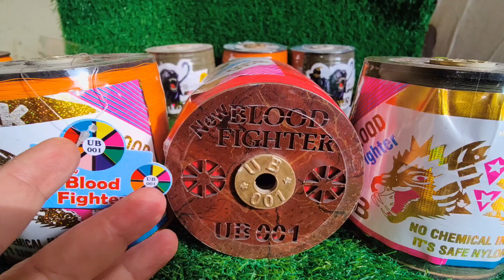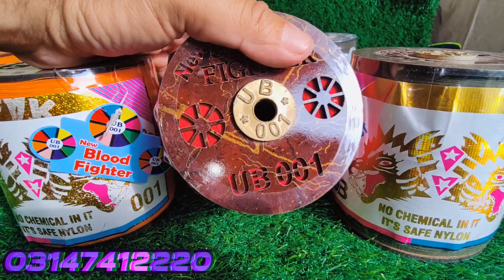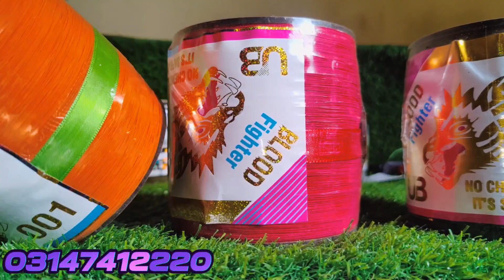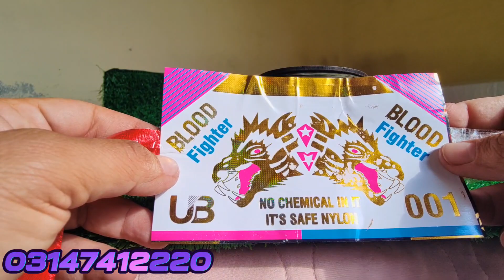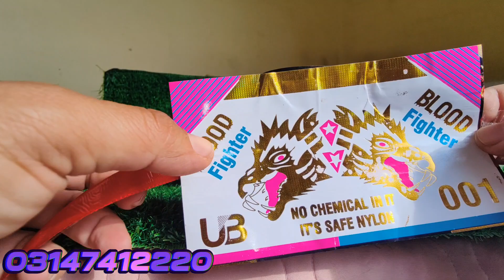full Review Blood fighter UB001 0.28 1kg weight